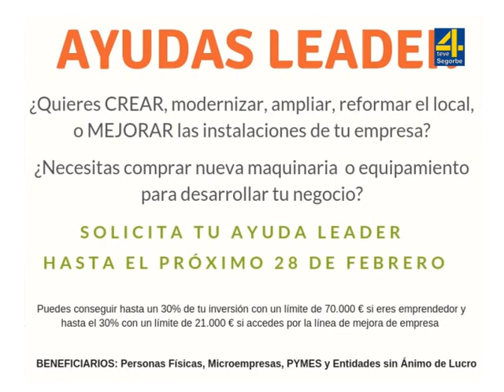TVALTOPALANCIA 44 Proyectos optan al Fondo LEADER